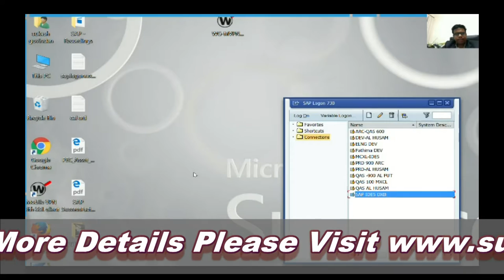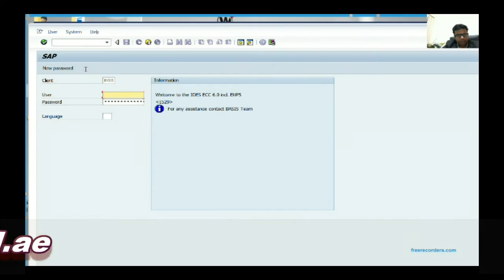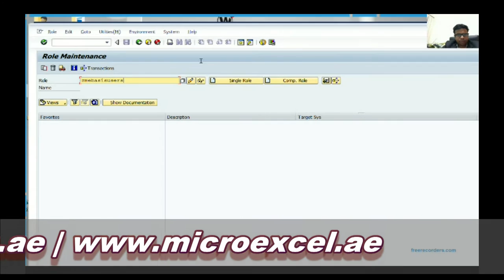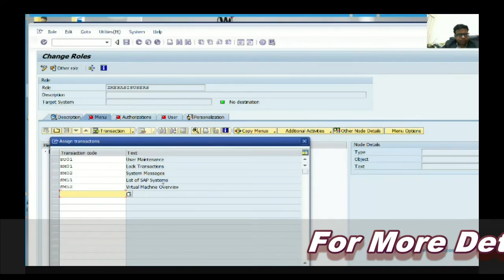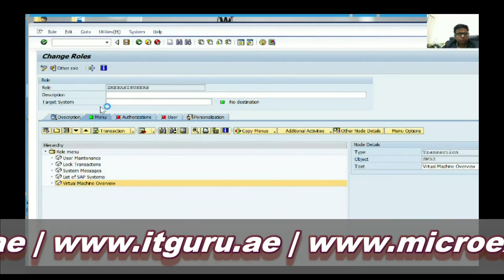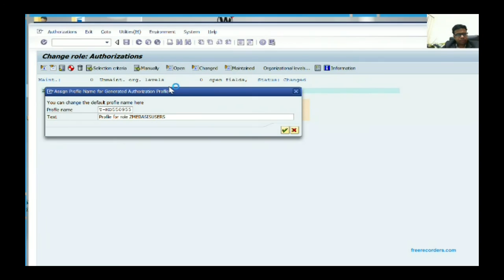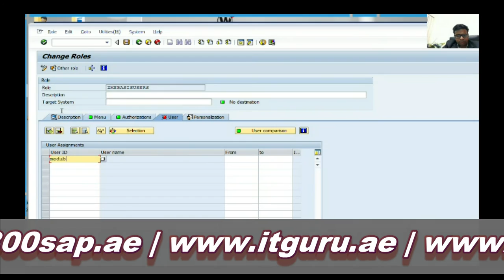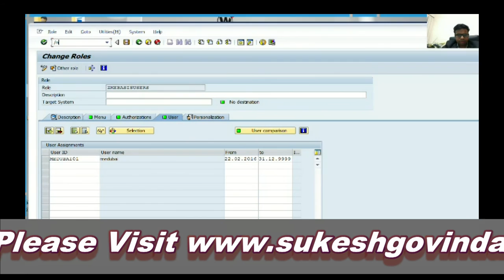SAP Security - SAP Role Creation